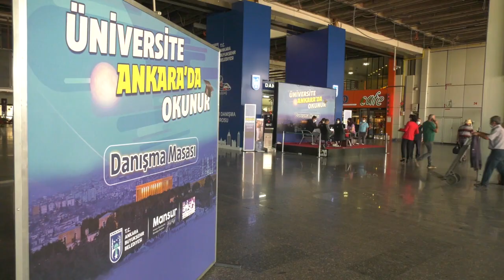Sevgili Gençler, Öğrenci Dostu Başkentimize Hoşgeldiniz.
‎Sevgili Gençler,

Öğrenci Dostu Başkentimize Hoşgeldiniz.

Sizler için zorlu ve heyecanlı eğitim sürecinizde tüm sorularınıza yanıt bulabileceğiniz bir hizmetimiz var.

Kentimize ilk adımı attığınızda AŞTİ'DE "Üniversite Ankara'da Okunur" Danışma Masamız ile yanınızda olacağız.